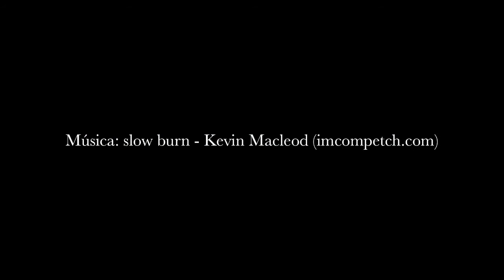ALIANZA DE BODA 5B35495